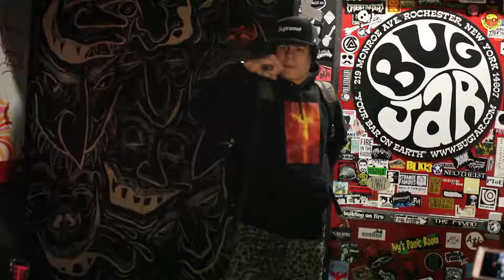Max G^D - Live at the Bug Jar - 012518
Max G^D - Live at the Bug Jar in Rochester, NY - Recorded January 25, 2018

Directed by Joe Bradt